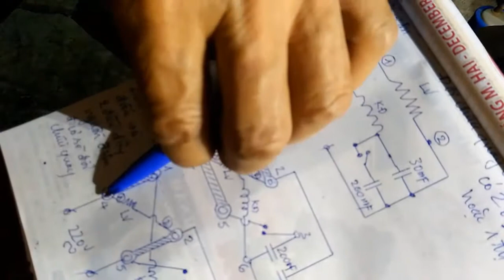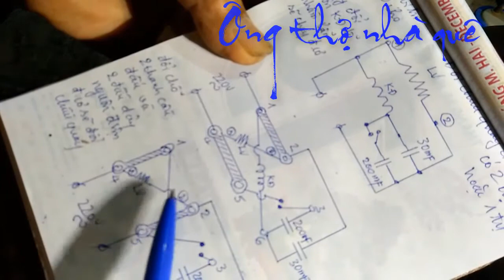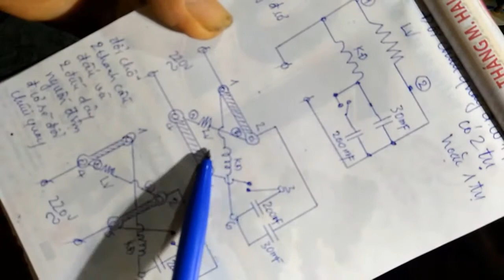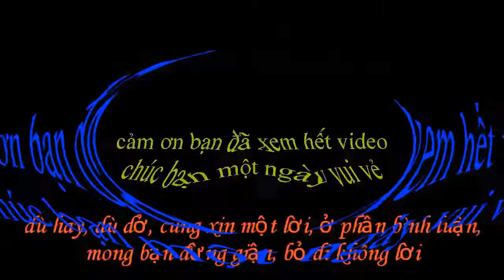Đổi chiều quay mo to 2,2 kw điện1 pha / VVQT /25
#25 đổi chiều quay mo to 2,2 kw điện1 pha / VVQT
Thực hành đổi chiều quay của motor 2,2kw, 1,5kw, và các loại motor 1 pha khác tương tự như nhau, điện 1pha chi tiết nhất, phải có lý thuyết.Việc vặt quanh ta  xin chào tất cả các bạn,  mong các bạn xem hết và góp ý cho mình để hoàn thiện hơn, chúng tôi làm video này giới thiệu tới các bạn  mô tả một cách chi tiết nhất quá trình  thực hành đổi chiều quay của motor 2,2kw, 1,5kw, và các loại motor 1 pha khác tương tự như nhau, trên cơ sở cả lý thuyết và thực hành rất đơn giản ai cũng có thể làm được theo cách riêng của mình, chúng tôi mong muốn chuyển tải một cách trân thực nhất đến với các bạn, sai 1 ly là nổ bùm luôn, không đùa với điện được nên phải chụp ảnh trước khi tháo ốc ở phần cầu đấu, tìm bằng được đâu là 2 đầu cuộn dây làm việc, đâu là 2 đầu cuộn dây khởi động, rồi mới đưa ra phương án đổi 2 đầu dây của cuộn nào cho thích hợp, đến với chúng tôi các bạn sẽ biết được những mẹo hay trong cuộc sống.  kết hợp với kinh nghiệm của mỗi người sẽ có kết quả tốt không ngờ. với cách làm đơn giản, dễ làm, dễ sửa, dễ thao tác , rất đơn giản ai cũng có thể làm được.  Nếu bạn còn đang phân vân chưa biết cách làm như thế nào thì hãy cố gắng xem hết video này nhé. Hy vọng đó sẽ là những điều bổ ích giúp các bạn nhiều hơn trong cuộc sống cũng như có thể áp dụng chúng trong công việc của các bạn,  rất mong quý bạn ủng hộ kênh Việc Vặt Quanh Ta = like,  share,  comment - ở bên dưới  xin chào và cảm ơn mọi người
Thẻ tag:

Việc vặt quanh ta,

thực hành, tháo nắp, trực tiếp trên máy, chi tiết nhất

Cách tìm, đầu dây, làm việc, khởi động

Zơ le, tụ kích, tụ khởi động, tụ làm việc, tụ ngâm

zơ le ly tâm, quay xuôi, quay ngược

motor 2,2kw, motor 1,5kw, motor 1,1kw

cách, đơn giản, dễ làm

Cách làm,

mẹo vặt

Việc Vặt Quanh Ta xin chào tất cả các bạn, đến với chúng tôi các bạn sẽ biết được những mẹo hay trong cuộc sống. Hy vọng đó sẽ là những điều bổ ích giúp các bạn nhiều hơn trong cuộc sống cũng như có thể áp dụng chúng trong công việc của các bạn.